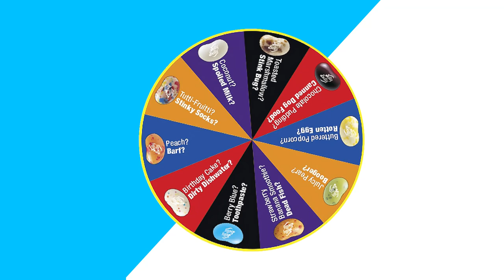UBE Ep#5: Bean Boozled Challenge (Again) | Liyab Esports | Fofi, Yvenne, Nukella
After 2 years, we're back at it again with the Bean Boozled Challenge but with this time with Fofi, Yvenne, and Nukella. Who is the unluckiest amongst them?